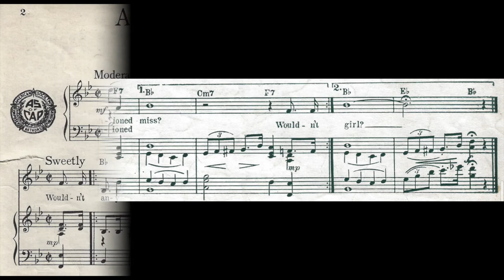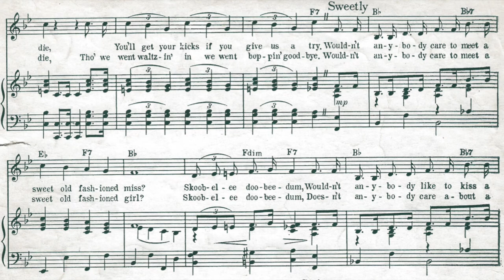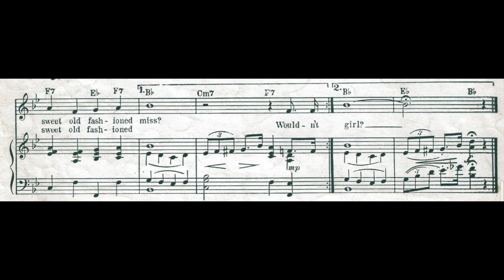A Sweet Old Fashioned Girl (1956)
A popular song from 1956. Words and music by Bob Merrill.

Lyrics

Wouldn't anybody care to meet
A sweet old fashioned girl?
Skoob-el-ee doo-bee-dum
Doesn't anybody care about
A sweet old fashioned pearl?
Skoob-el-ee doo-bee-dum
Who's a frantic little bopper
In some sloppy socks
Just a crazy rockin' rollin'
Little goldilocks
Doesn't anybody care to hear some
Sweet old fashioned talk?
Skoob-el-ee doo-bee-dum
Wouldn't anybody like to take
A nice old fashioned walk?
Skoob-el-ee doo-bee-dum
Take a walk around the corner
Where the cats all stop
Where you dig the juicy ribs
And then you dance that bop
Skoo-bee doo, Skoo-bee doo
We can bop on a bicycle built for two
Scoo-bee die, Skoo-bee die
You'll get your kicks if you give us a try
A sweet old fashioned miss?
Skoob-el-ee doo-bee-dum
Wouldn't anybody like to kiss
A sweet old fashioned kiss?
Skoob-el-ee doo-bee-dum
You'll just flip your little wig
Because we'll bet you son
That you'll really dig the flavor
Of our bubble gum

Skoob-el-ee doo-bee-dum
Skoob-el-ee doo-bee-dum
Little goldilocks
Skoob-el-ee doo-bee-dum
Skoob-el-ee doo-bee-dum
We went out to that house
Where the lights are blue
Scoo-bee die, Scoo-bee die
Tho' we went waltzin' in
We went boppin' goodbye

Vocal by Vancha March.